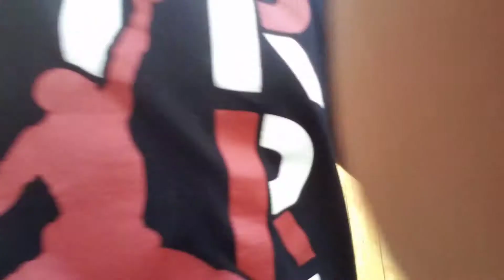Playing Cops vs Robbers